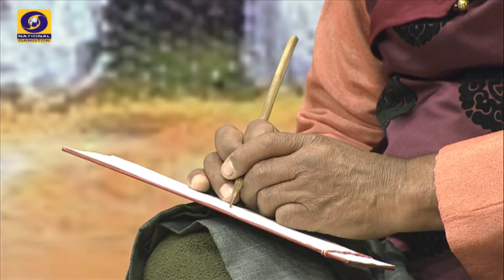Bhutia Folk Song and Dance by Kiden Bhutia and Group